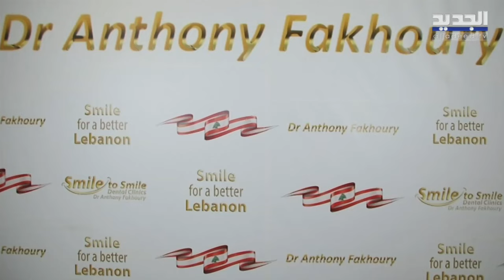تفاصيل " Event smile for a better Lebanon "والهدف من تنظيمه مع الإعلامية بيا فاضل!